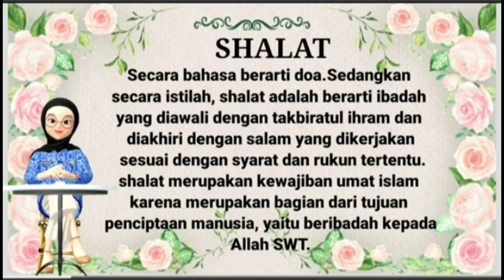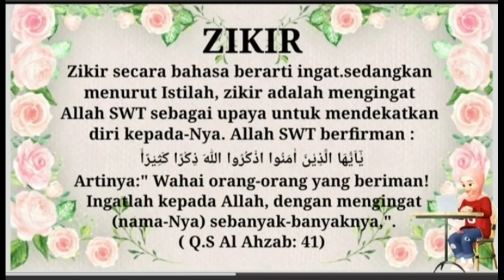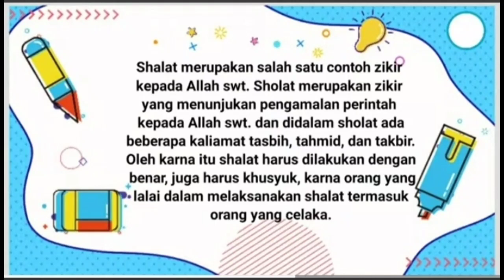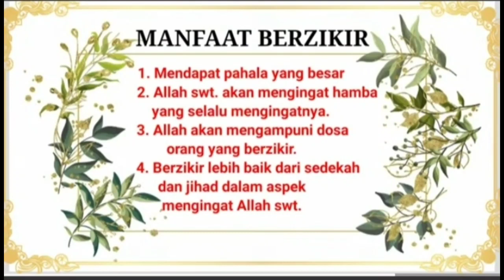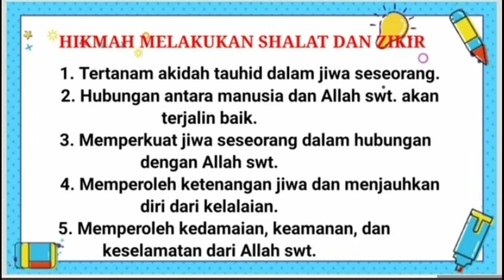Menghadirkan Shalat dan Zikir dalam Kehidupan || tugas video sumber belajar